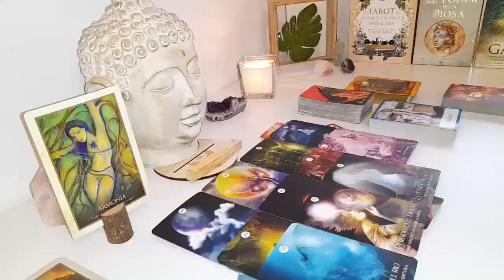LIBRA🔥OH LIBRA‼️SILENT…SILENT…THEN BOOM! OUT OF NOWHERE A SHOCKING REVEAL😱 END APRIL 2024 TAROT